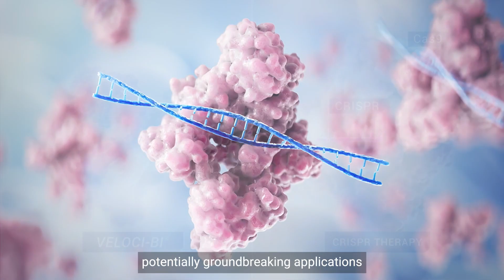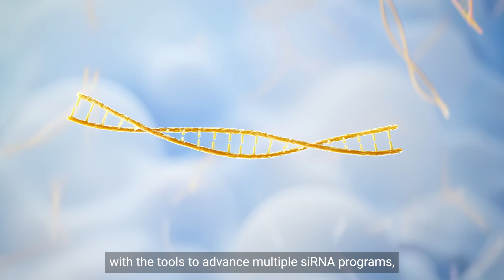2023 Year in Review: Our Focus on Genetic Medicines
We have built our foundation on a deep understanding of genetics and its role in biology and disease. By leveraging our leadership in antibody technologies, combined with insights from the Regeneron Genetics Center®, we are building a pipeline of genetic medicines spanning diverse therapeutic areas.